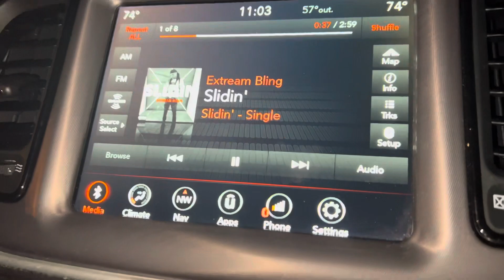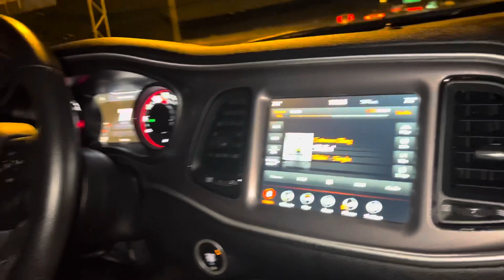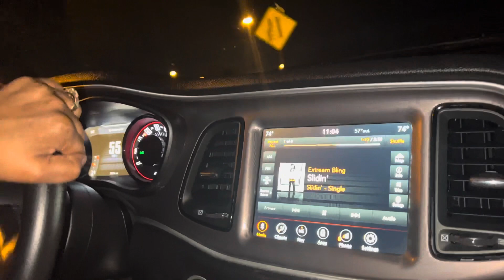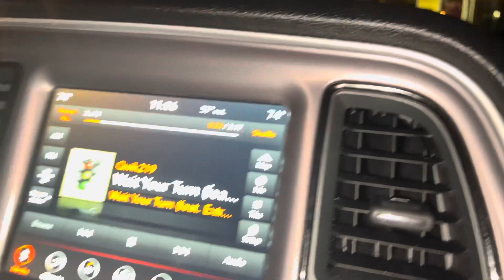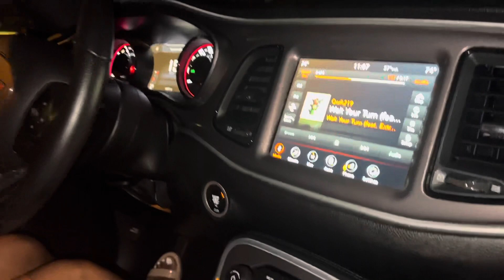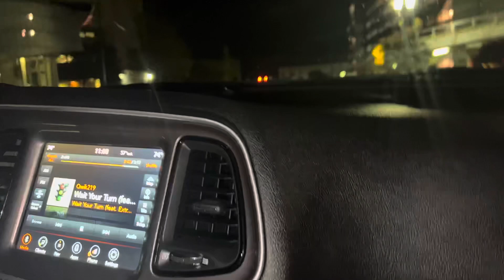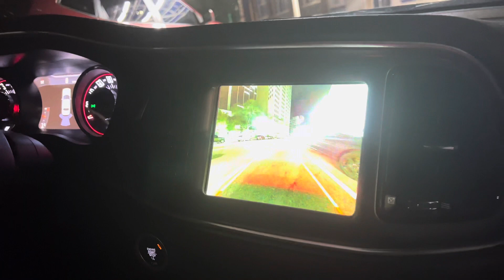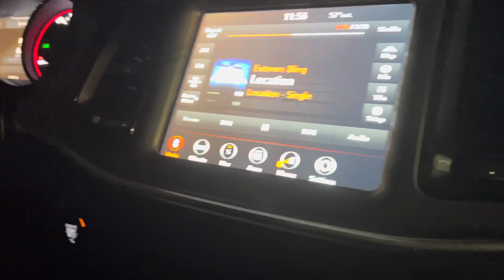I got to pick up some money in Jackson Mississippi right quick, ￼ Ride with me ￼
A day in the life with Extream Bling

Behind the scenes with a Extream Bling ￼

Extream bling travels to Jackson Mississippi to do a walk-through at a local nightclub, along the way, you will hear lots of new & old songs from his music catalog ￼￼

Extreme Bling Splash God 219 Boss Squad Ent Jackson Mississippi Road Trip Walk Through Mississippi Clayco Legend Moneyrow Hero ￼
My Music Is Fire 🔥

￼ I own all the rights to all the music used in this Vlog ￼

All music by Extream Bling